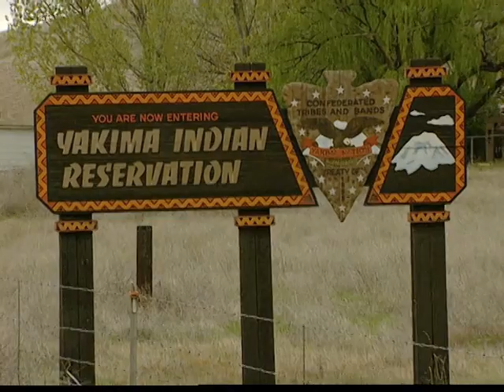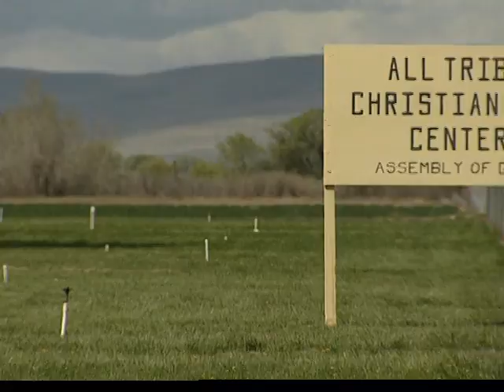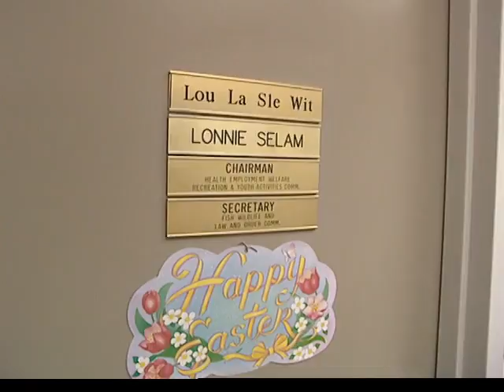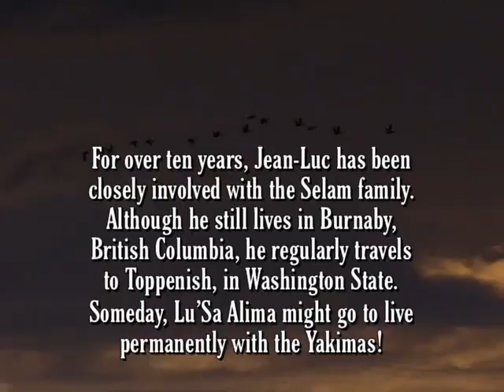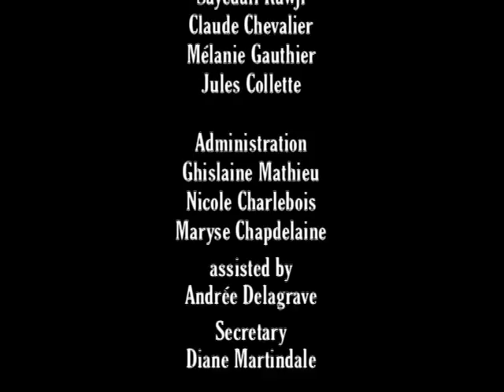French Man, Native Son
When 16-year-old Jean-Luc Battuz met Lonnie and Theresa Selam's family on the Yakima Reservation in Washington State, he immediately felt he was where he belonged.

Directed by Monika Ille - 1997 | 26 min